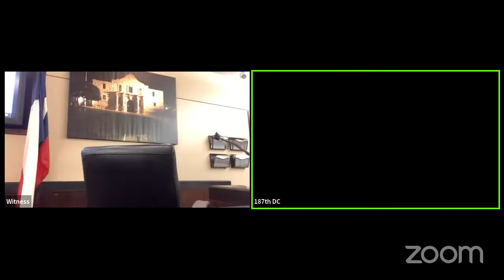TUES., MARCH 12, 2024/ JUDGE STEPHANIE BOYD/187TH DISTRICT COURT/ STATE VS JOSE RUIZ PART 2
Judge Stephanie Boyd
187th District Court
JURY TRIAL
STATE VS JOSE RUIZ PART 2